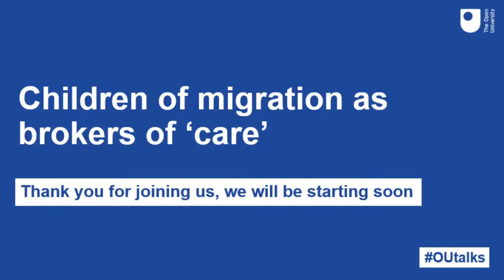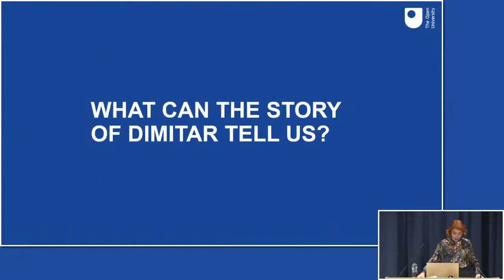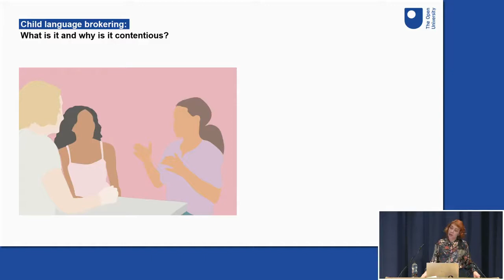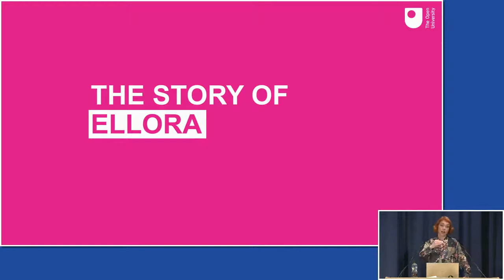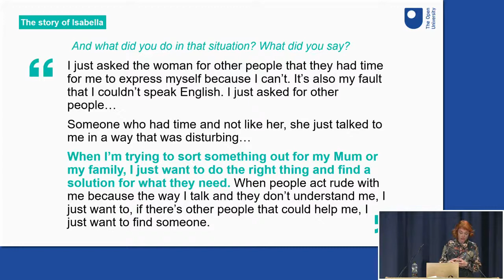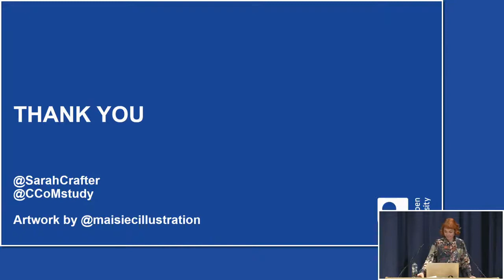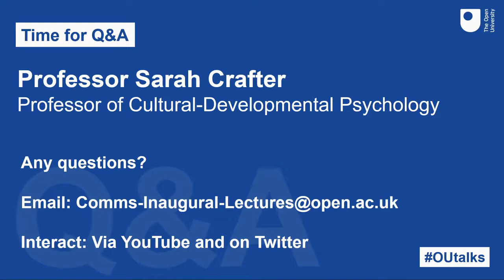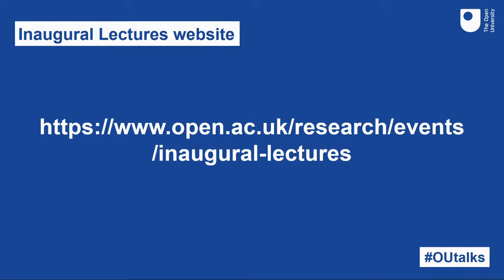Children of migration as brokers of 'care'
DESCRIPTION

(Part of )
Playlist link -

EXTRA LINK 1
EXTRA LINK 2